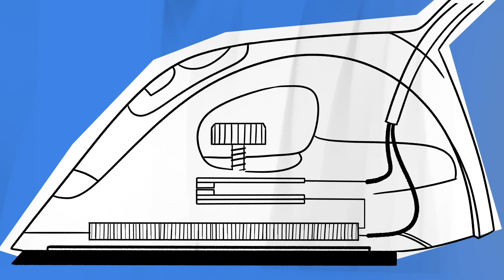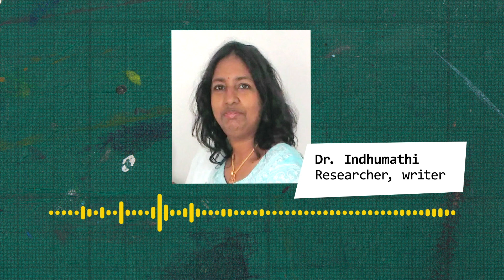Why do we need more women in STEM?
The video helps us look at different perspectives, research about why we need more women in STEM and what would it really mean for the STEM field and the world.